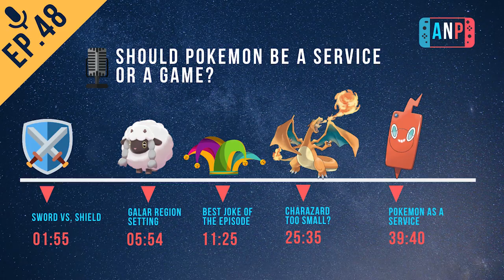Should Pokémon Be A Service Game? (Also: Pirates of the Caribbean 1 Spoilercast) (ANP Ep. 48)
Pokemon Sword. Pokemon Shield. Nintendo Switch. Pirates of the Caribbean: Curse of the Black Pearl.

We have some SERIOUS thoughts as to what Pokemon Sword and Shield could do to continue making the series relevant to hardcore fans, namely in the post-game content roll-out.

ALSO, listen as Jordan STRAIGHT UP DUNKS on Pirates of the Caribbean, which--frankly--they had coming. Sharpen those swords, Pirates, the people demand better. PLUS, we praise all that is great about this latest Pokemon release, of which there is plenty.

FINALLY, is Charizard... too small? (yes.)

Join The Boys (and Jordan!) for a much-too-long weekly-ish podcast on all things Nintendo!

Find us on the Google Play Music store as well as on other great podcast services!

All art and soundtrack audio property of Nintendo.

Hosts: Matt, Austin, Andrew, Danny, Jordan